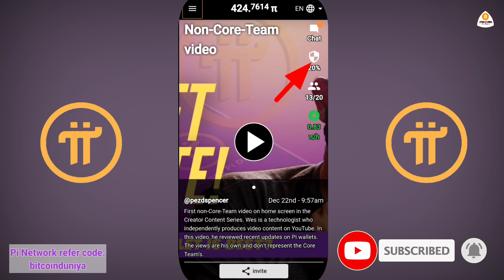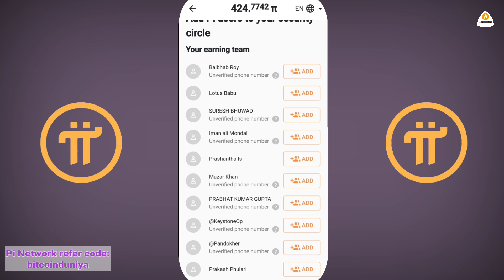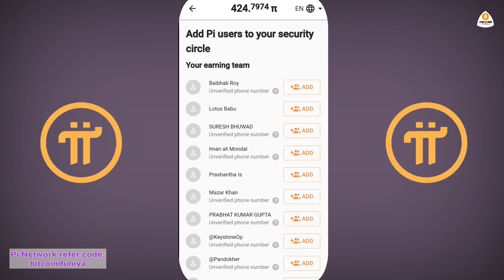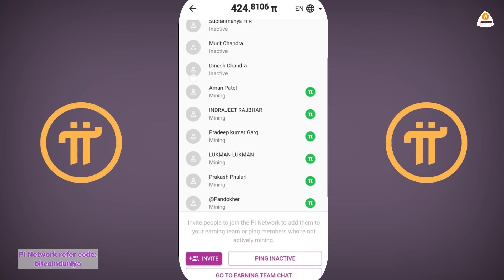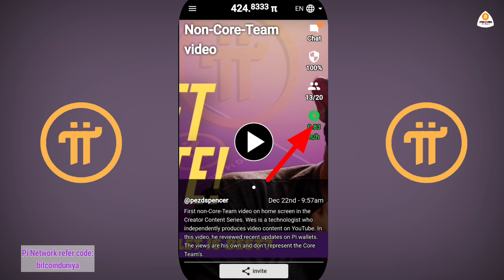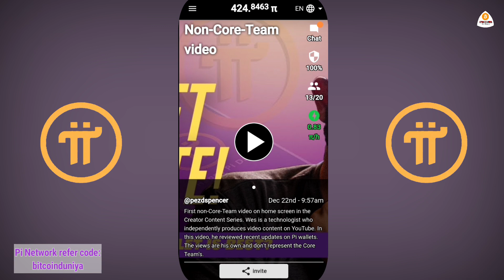3 trick pi network increase mining rate | how to increase mining speed in pi | pi network new update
3 trick pi network increase mining rate | how to increase mining speed in pi | pi network new update

pi network refer code: bitcoinduniya

bee network refer code: bitcoinduniya

hello friends welcome to bitcoin duniya. Dosto agr ap li network ko mine kr rhe hai or apke pi cryptocurrency mining speed slow hai to ap aaj is video me 3 tricks sikhenge jisse ap pi crypto ki mining ki speed increase kr skte hai.
 to video pura dekhiyega thank-you 👍

⌨️Bitcoin Duniya Chat group⌨️
Our channel link: @Bitcoinduniyaitsfuture

Friends,
             Our channel BITCOIN DUNIYA shares the latest news, crypto trading, bitcoin price, bitcoin news, cryptocurrency news and information about blockchain technology, cryptocurrency and bitcoin. Bitcoin works and how to buy bitcoins and how to trade with bitcoins are told. Friends, we do not advise you to invest in any project,this channel and all its vedio is only to make you aware about cryptocurrency.